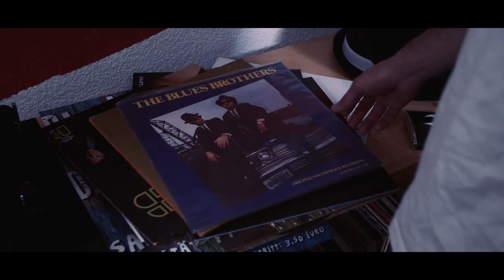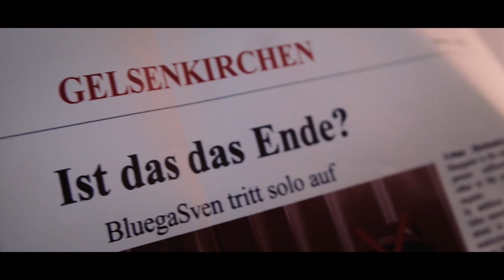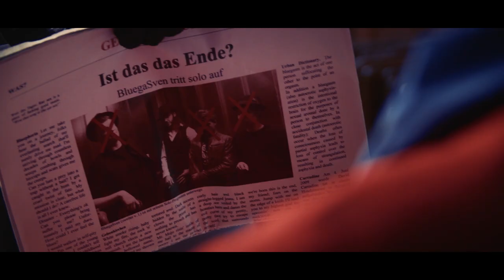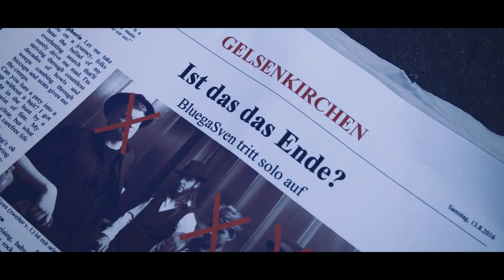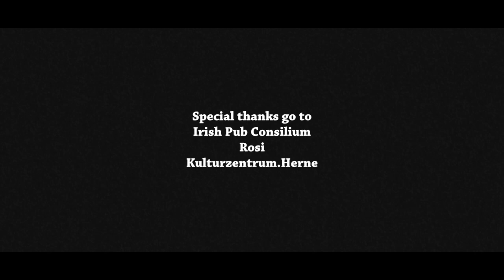Bluegasm - Morrisong (Official Music Video)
Taken from "Bluegasm's first album ."